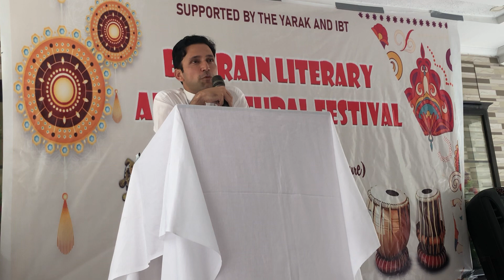Aftab Ahmad addresses the Bahrian Literary and Cultural Festival || 16-07-2023